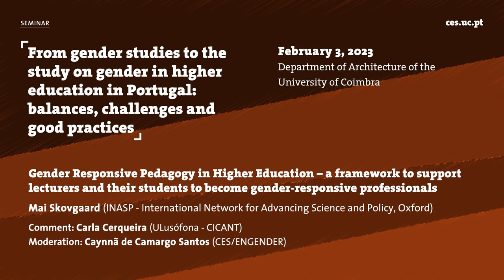Gender Responsive Pedagogy in Higher Education – a framework to support lecturers and...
Title: "Gender Responsive Pedagogy in Higher Education – a framework to support lecturers and their students to become gender-responsive professionals"

In this panel, Mai Skovgaard discusses a framework which, drawn from experiences at universities in East African countries, seeks to support lecturers and students in formulating gender-sensitive pedagogical practices.